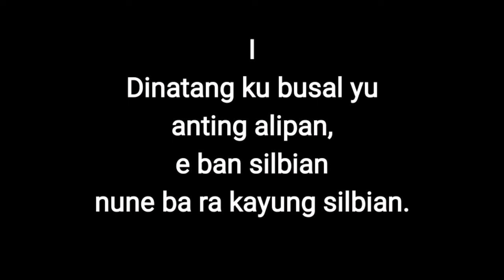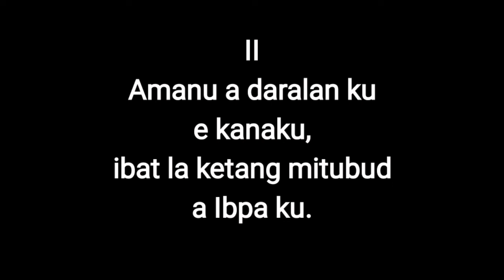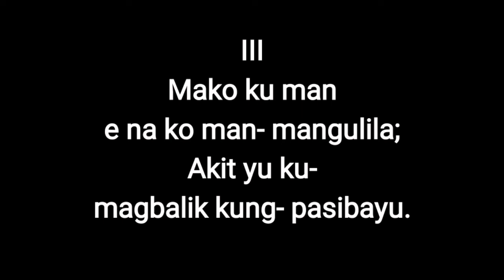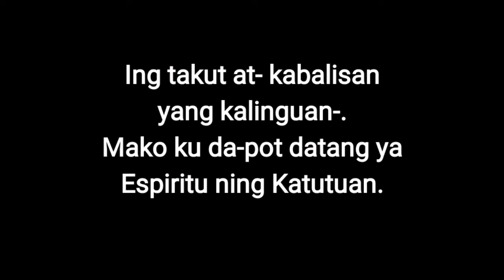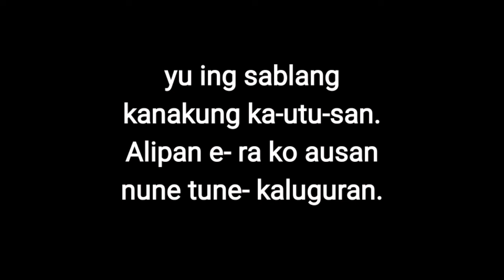Dinatang Ku by Rev. Msgr. Greg L. Canlas [Lyrics and Minus One]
Dinatang Ku
By Rev. Msgr. Greg L. Canlas
Minus One/Instrumental Cover by Rodolfo Sison Jr.